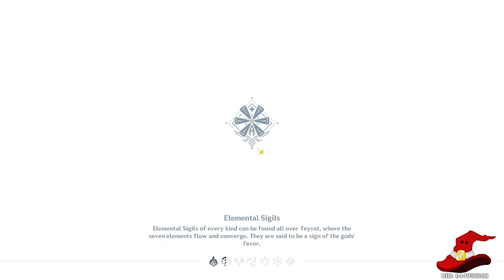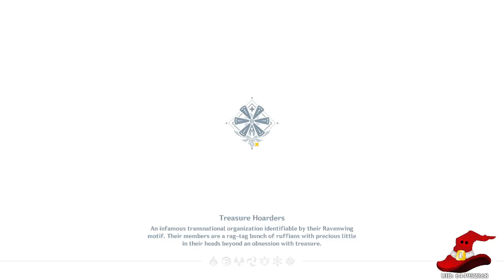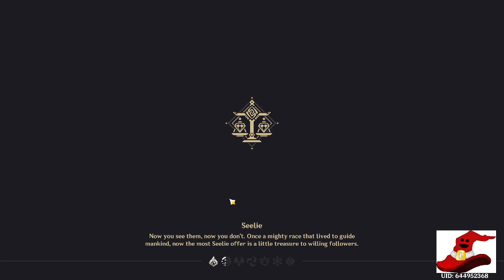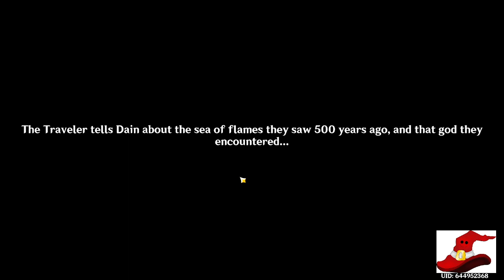Genshin Impact! Lisa simping time!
The Black templar's op crashed and i ended up playing genshin till the incursion came along!